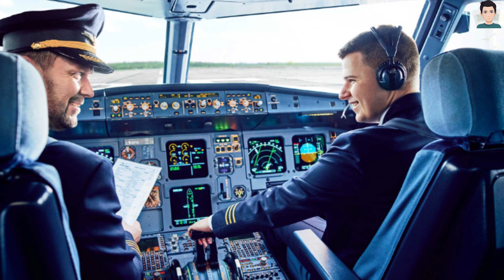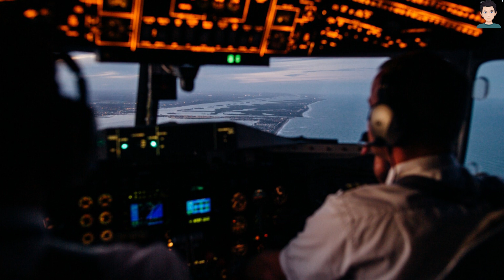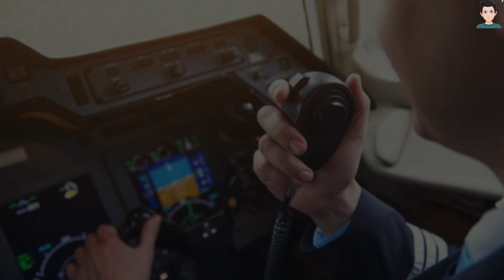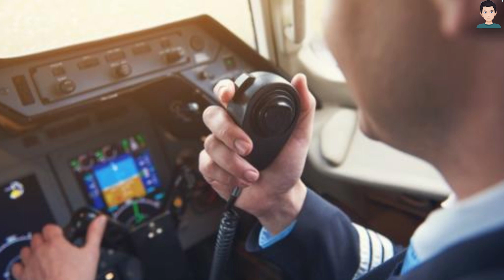Pilot Sucked Out Of Plane | Story of British Airways Flight | Plane Broken Window | Shahrukh Speaks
Pilot Sucked Out Of Plane | Story of British Airways Flight | Plane Broken Window | Mystery Of British Airways Flight | plane's windscreen broke | Shahrukh Speaks

About This Video:

Unveiling the Real Mystery Story of British Airways Flight: Pilot Sucked Out of Plane during Windscreen Malfunction

Brace yourself for a gripping and mind-boggling tale as we unravel the true story of a British Airways flight that encountered a harrowing incident, leaving the pilot in a life-threatening situation. Join us as we delve into the details surrounding this shocking event, examining the causes, the incredible survival story, and the lessons learned from this aviation mystery.

In this captivating video, we recount the events that unfolded onboard the British Airways flight when the windscreen suddenly shattered, creating a catastrophic situation. Explore the technical aspects and possible factors that led to this alarming incident, delving into the complexities of aviation safety and the measures in place to prevent such occurrences.

Discover the incredible survival story of the pilot, who was partially sucked out of the plane due to the rapid decompression caused by the broken windscreen. Gain insights into the pilot's quick thinking, skill, and resilience that played a crucial role in saving lives and preventing further disaster.

Through expert analysis and interviews with aviation professionals, we examine the aftermath of this incident and the subsequent investigations that shed light on the root causes and potential areas for improvement in aircraft design and maintenance protocols.

This video aims to raise awareness about aviation safety and the critical importance of robust procedures and protocols in ensuring passenger and crew well-being. It serves as a reminder of the dedication and professionalism exhibited by pilots and aviation personnel in emergency situations.

Join us as we explore the lessons learned from this real-life mystery, emphasizing the ongoing efforts in the aviation industry to enhance safety measures and prevent similar incidents in the future. Gain a deeper appreciation for the rigorous standards and continuous improvements that contribute to making air travel one of the safest modes of transportation.

Prepare to be captivated by this enthralling account of the British Airways flight incident, where the pilot's courage and expertise prevailed in the face of a life-threatening situation. Delve into the complexities of aviation safety and witness the remarkable resilience of individuals in moments of crisis.

Don't miss this intriguing video that uncovers the real mystery story of the British Airways flight incident, shedding light on the challenges, heroism, and lessons learned from this unforgettable event. Brace yourself for a gripping narrative that highlights the unwavering commitment to safety in the aviation industry and the resilience of those who navigate the skies.

About Channel:

Welcome to Shahrukh Speaks!

We are dedicated to bringing you engaging, informative, and entertaining content that covers a wide range of topics. Our channel is your go-to destination for captivating documentaries, thought-provoking discussions, educational videos, and intriguing mysteries from around the world.

Join us as we explore history, unravel mysteries, showcase cultural treasures, and embark on thrilling adventures. Our videos are meticulously researched, providing you with accurate information and deep insights into the subjects we cover. We believe in delivering high-quality content that both educates and entertains, sparking curiosity and inspiring a sense of wonder about the world we live in.

Whether you're a history buff, a fan of mysteries, or someone who simply enjoys expanding their knowledge, our channel has something for you. We strive to create a community of like-minded individuals who share a passion for learning and discovery.

Together, let's discover the wonders of the world and unravel its captivating stories.

Thank you for joining us on this exciting adventure!

Topic Covered in this video:

Real Story
real story airplane
true story airplane movies
real story aeroplane
real stories
real stories documentaries
Pilot Sucked Out Of Plane
plane stories in hindi
Mystery Of British Airways Flight
plane's windscreen broke
flight glass breaks on flying
Flight glass broken scene
shocking story
shocking story in hindi
Unveiling the Real Mystery Story of British Airways Flight
The Captain That Got Stuck Outside Of The Plane
3 More Horrifying True Highway Scary Stories
Pizza Delivery Scary Stories
Shocking Story of Downfall of PIA